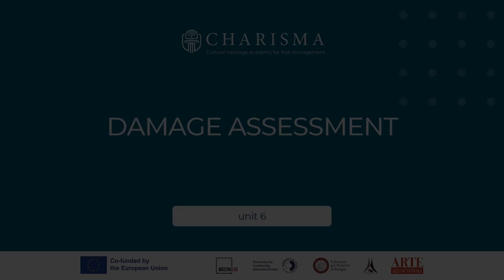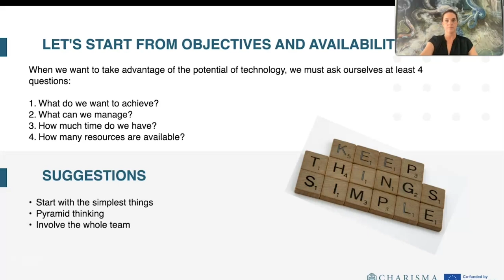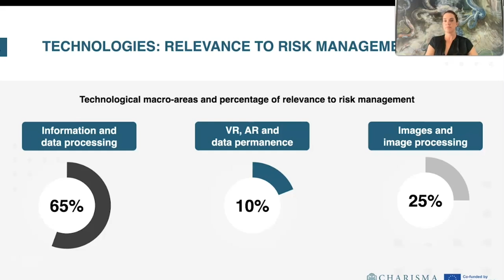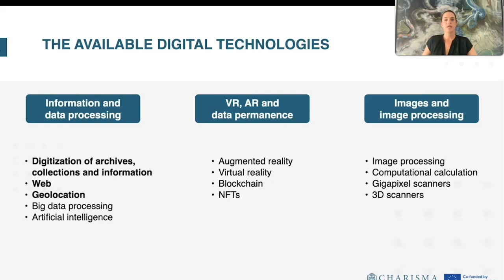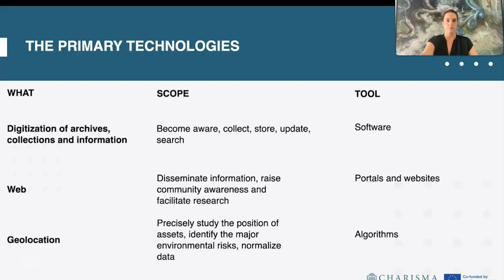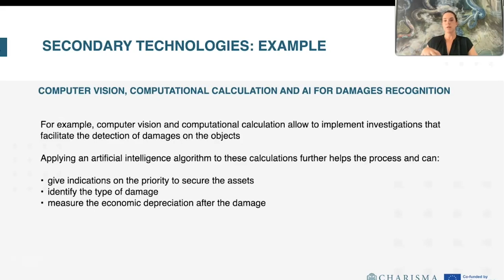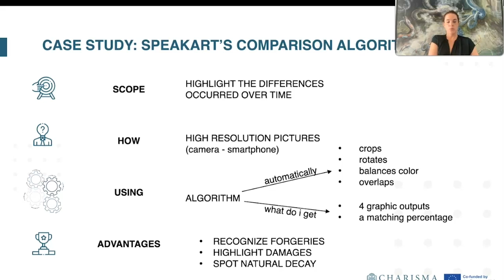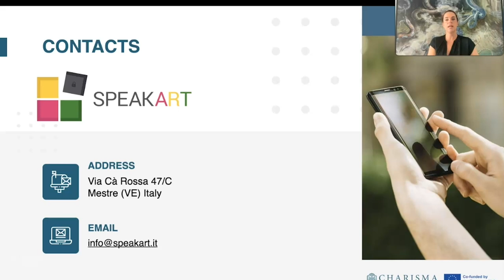M6 3.1b Digitization and Technology for Risk Assessment and Risk Management | iMooX.at